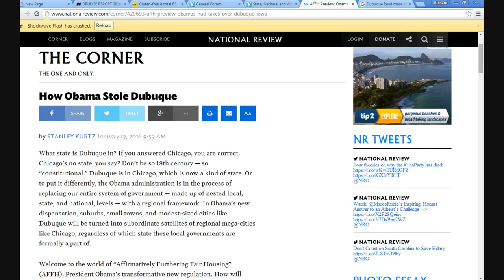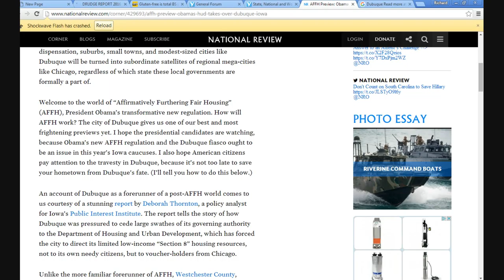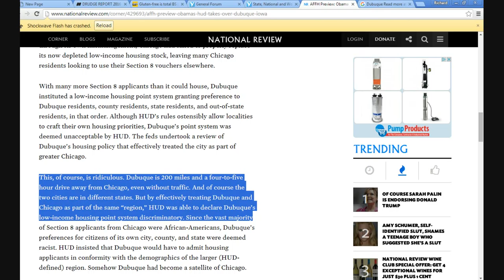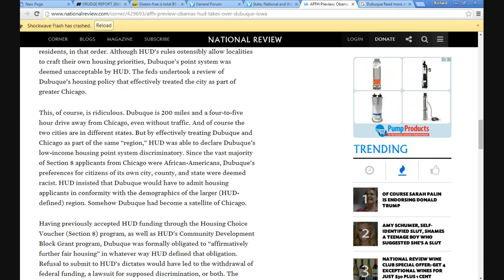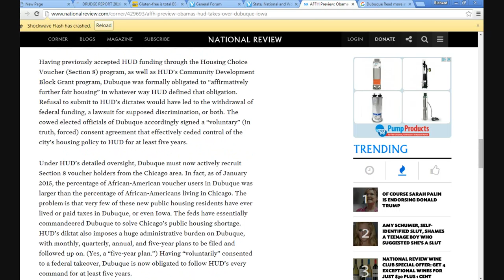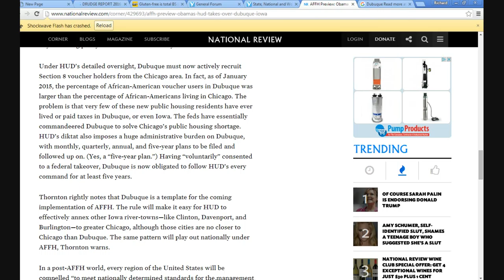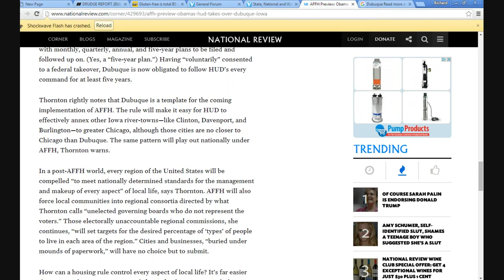HUD considers Dubuque, Iowa to be part of Chicago!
That's right, the Department of Housing and Urban development considers Dubuque, Iowa to actually be Dubuque, State of  Chicago.  Unhappy with Dubuque's choice of residents for low income housing, HUD is sending low income Section 8 residents to Dubuque. It is not hard to figure what follows this-- crime.